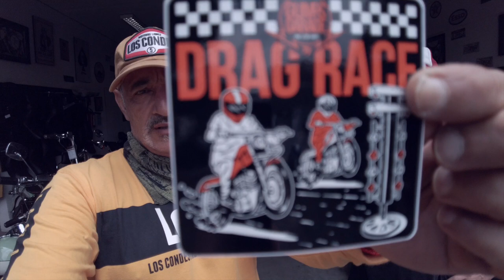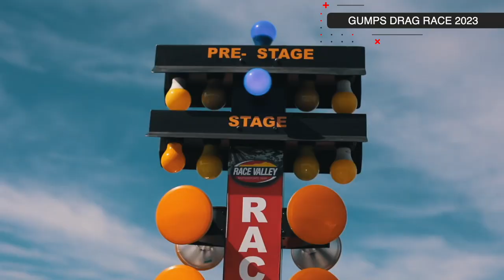Bora tirar um racha?- DRAG RACE 2023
Já pensou em ser um piloto de arrancadas? Participar de uma Drag Race no estilo outlaw (fora da lei) bem old school tipo "Corridas Clandestinas""
Agora em Abril vai ter o terceiro Gumps Drag Race da Gumps Garage, um evento loco onde as motos vão para a pista de arrancada no Race Valley com toda a estrutura e padrão gringo. É motociclismo raiz!
Não é um evento só para motos super preparadas. Qualquer Harley-Davidson pode entrar na pista e competir.
É only Harley, portanto motos de outras maracas não podem entrar.